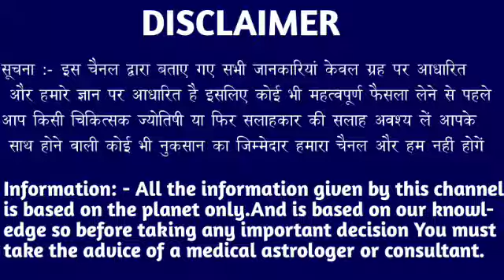कर्क राशि वालों 14 फरवरी 4:50 बजे चाहे कोई कितना भी हाथ पांव क्यों ना जोड़े। Kark Rashi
कर्क राशि वालों 9 फरवरी 4:50 बजे चाहे कोई कितना भी हाथ पांव क्यों ना जोड़े। Kark Rashi